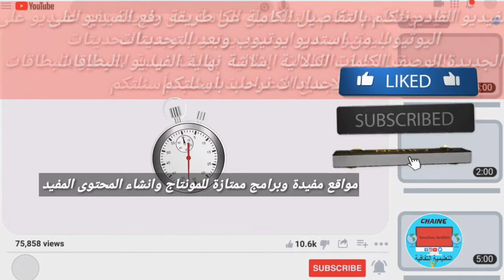الفيديو القادم حول اعدادت رفع الفيديو على اليوتيوب ان كنت مهتم ننتضر اسئلتك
في  الفيديوالقادم انشاء الله  ، سنغطي خطوات تحميل مقطع فيديو على youtube. سنغطي كيفية تحميل مقطع فيديو من جهاز الكمبيوتر الخاص بك ، وكيفية استخدام محرك جوجل ، وكيفية التنزيل من هاتفك. سنغطي أيضًا كيفية إضافة العلامات والأوصاف وكيفية تحرير الفيديو بمجرد تحميله. ان كنت مهتم اكتب سؤالك اكتب ننتضر كل التدخلات